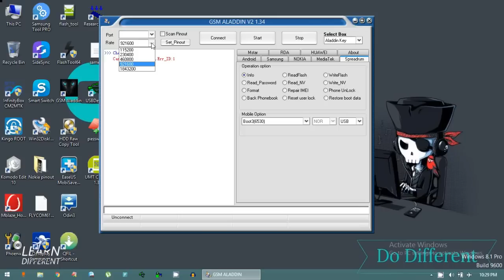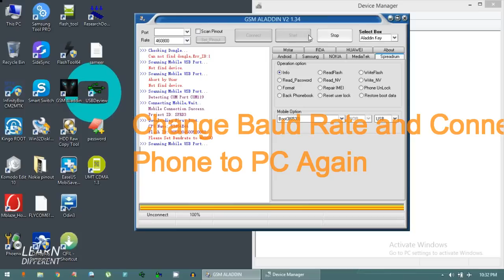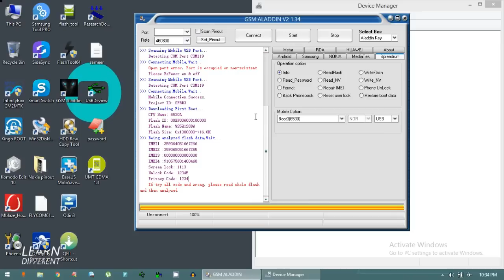Samsung GT-E1282T Password | Phone Unlock Without Data Lose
This Video I Will Show You How to use Recover Password of Samsung GT-E1282T